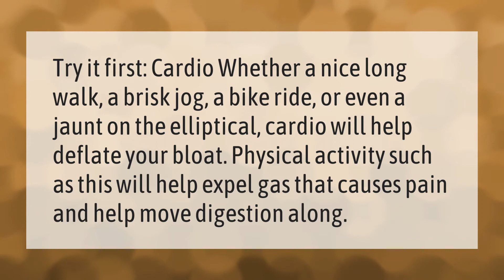How do I get rid of bloating in 5 minutes?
How Can I Get Unbloated In 5 Minutes • How do I get rid of bloating in 5 minutes?

Laura S. Harris (2021, September 25.) How do I get rid of bloating in 5 minutes?
    AskAbout.video/articles/How-do-I-get-rid-of-bloating-in-5-minutes-264146